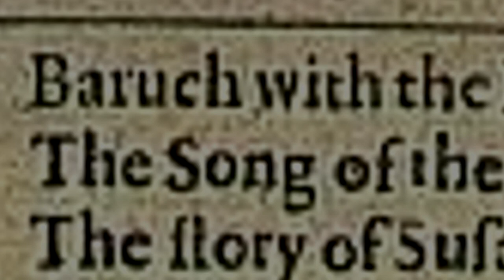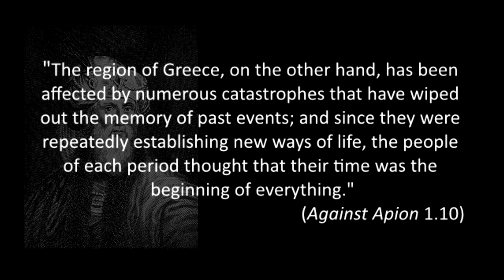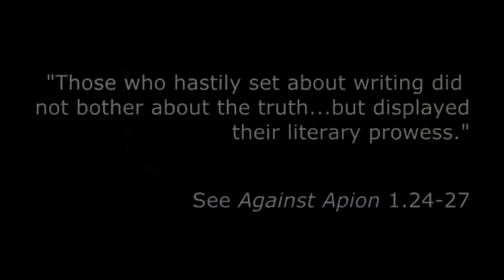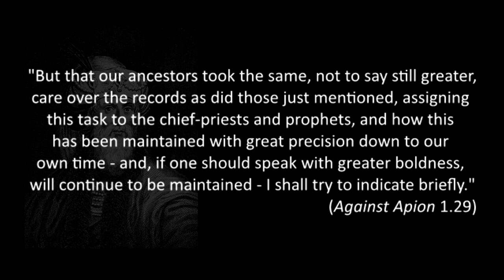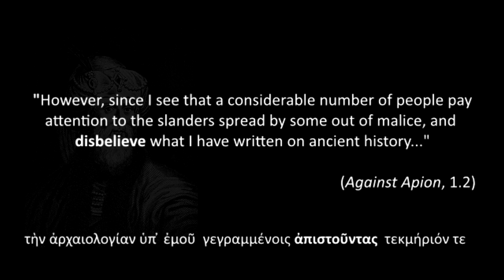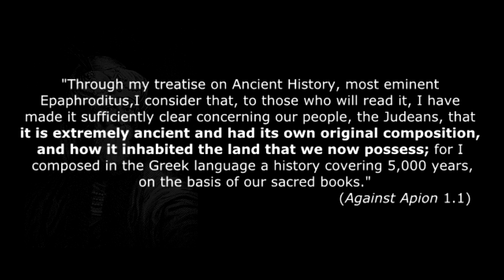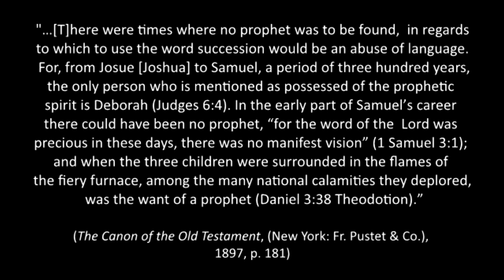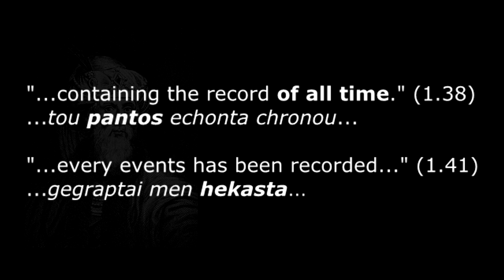Josephus and the OT Canon Part 2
Did Josephus give a 22 book canon? If not, why did he single out 22 books? Were the books written after the 22 books different? Here we take an in-depth look at Josephus' Against Apion and what he has to say about these books.

Books:
Why Catholic Bibles Are Bigger (2nd edition)